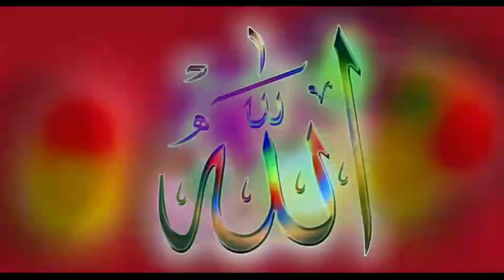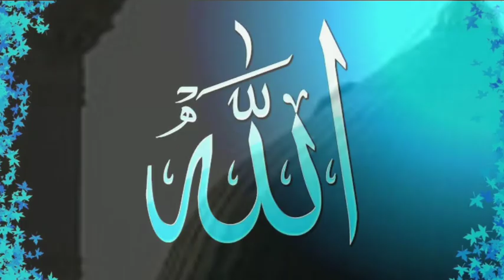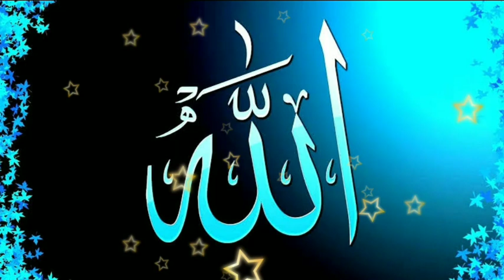superhit Naate Pak new naat 2024#haider